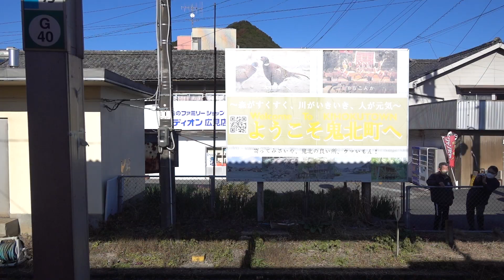20211205 団体臨時列車伊予灘ものがたりいやし編宇和島行き 松丸駅→宇和島駅間車窓①